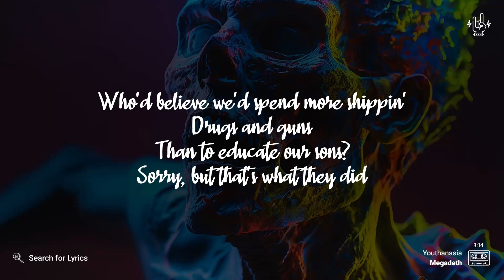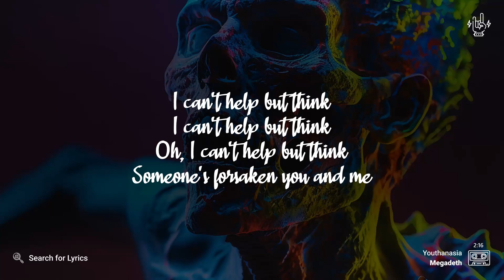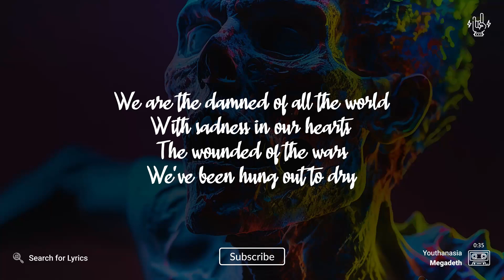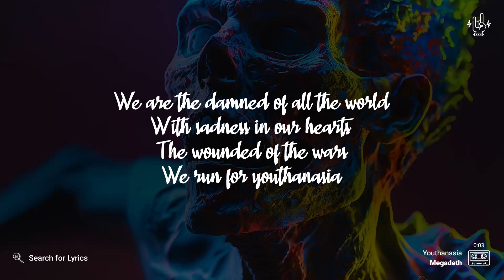Megadeth - Youthanasia (Lyrics video for Desktop)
Megadeth - Youthanasia
Background: smmstore773

_("Youthanasia" for Mobile devices)_